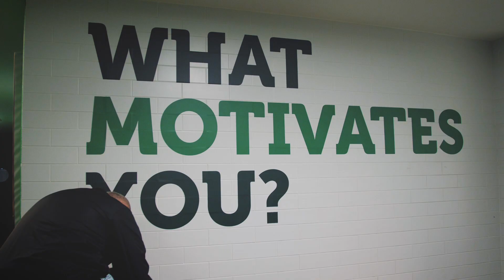David Marshall & The Hibs Goalkeepers Mic'd Up Before Celtic | Inside Training | Hibernian FC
We mic'd up the Hibernian goalkeepers during a training session ahead of our trip to Celtic Park in the cinch Premiership.

Stuart Garden puts David Marshall and young 'keepers Murray Johnson and Tom Carter through their paces at HTC.